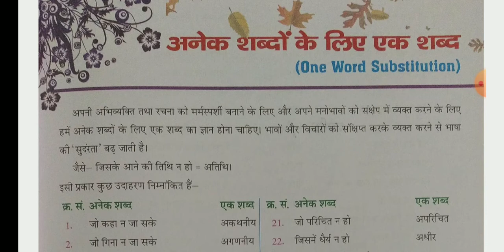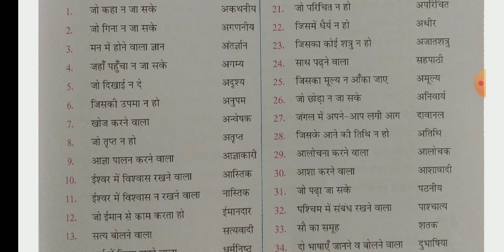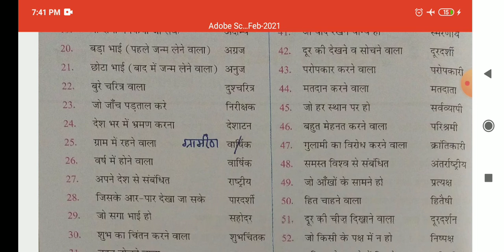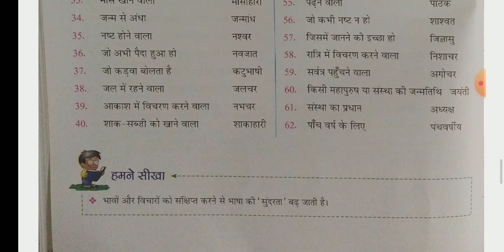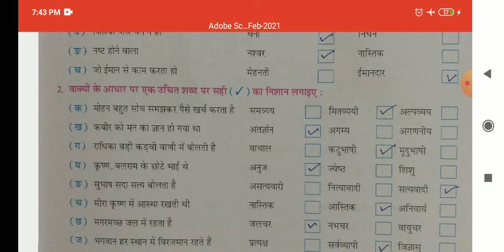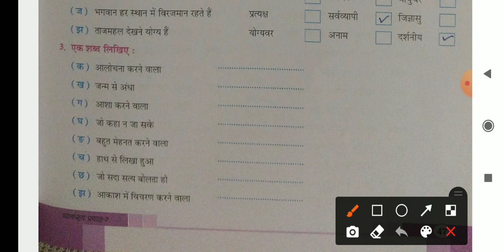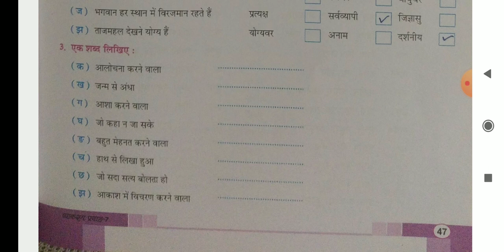अनेक शब्दों के लिए एक शब्द---- हिंदी व्याकरण कक्षा 6 7 8 के लिए